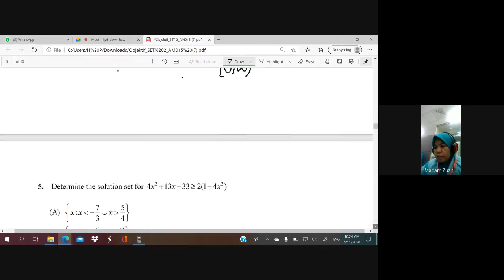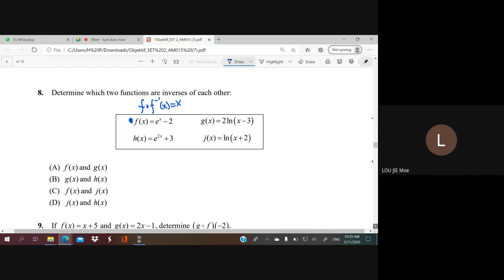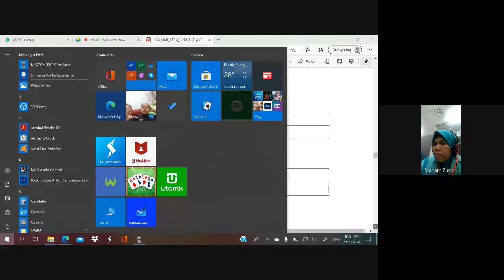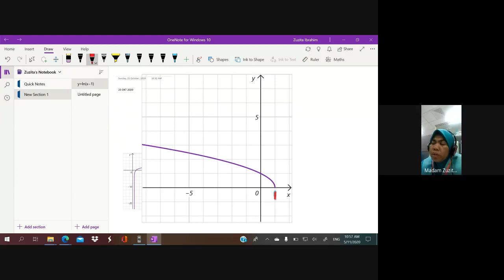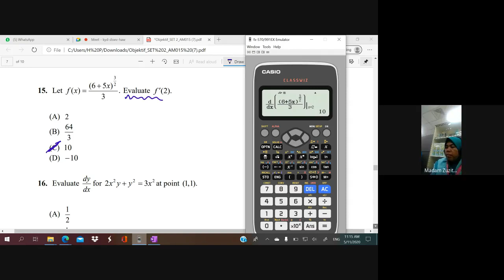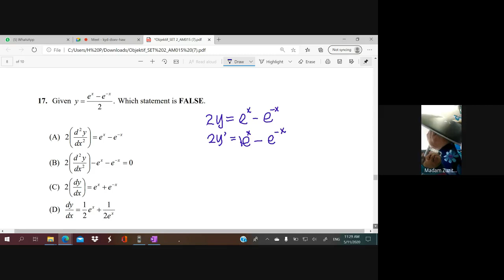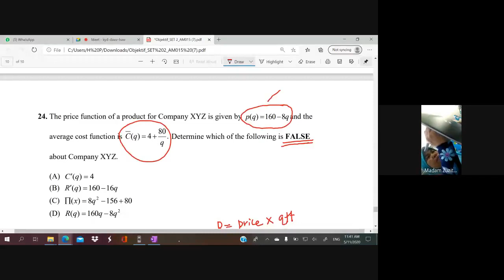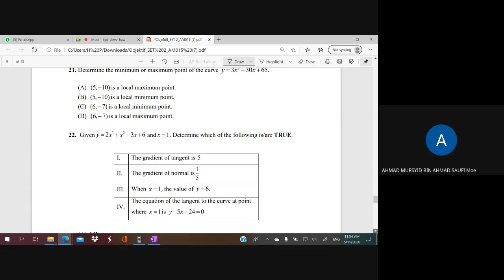UKPM PART B SET 1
Yg tak ada cuma nombor 11,12,20,21 dan 22